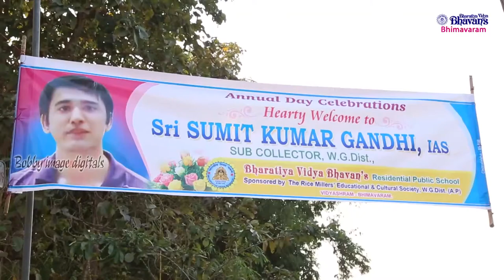Bharatiya Vidya Bhavan's International Residential Public School 2017